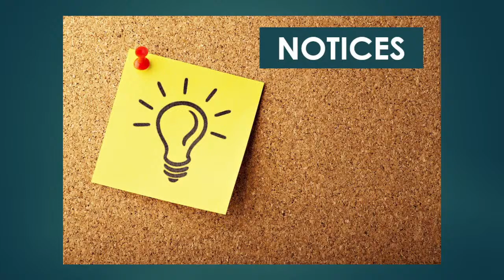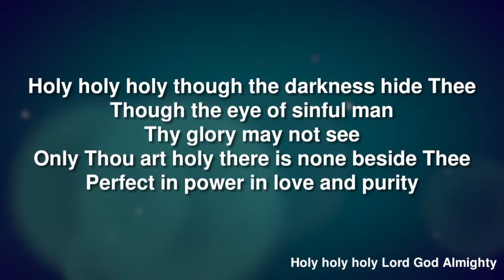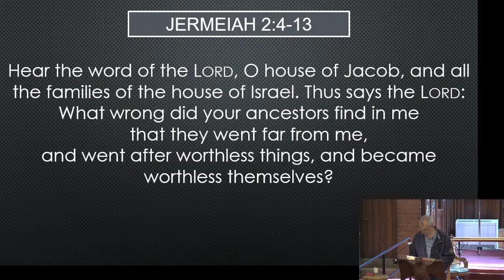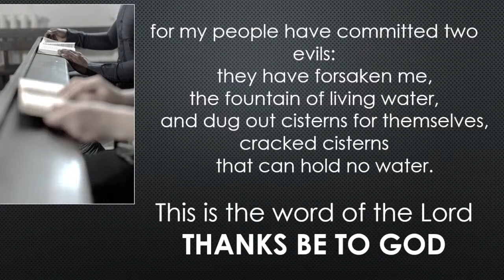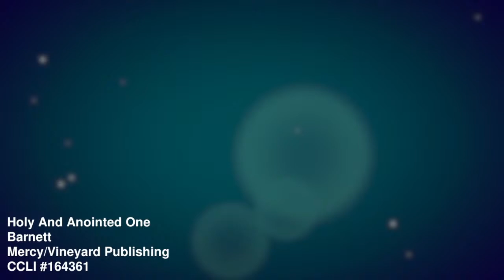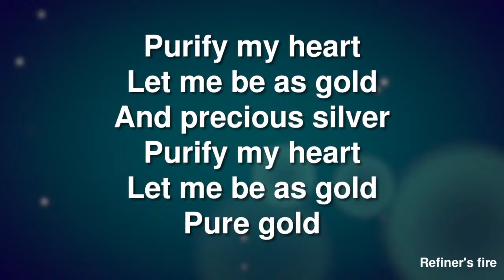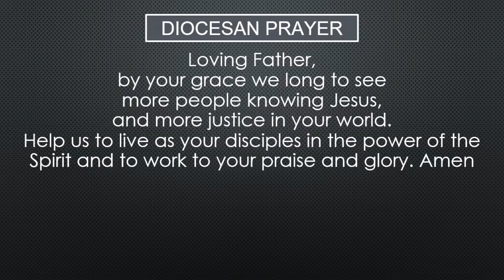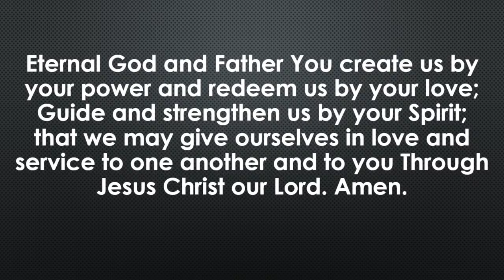FAZAKERLEY PARISH - SUNDAY SERVICE 28TH AUGUST 2022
Welcome to our weekly gathering.  We seek to make Jesus known and we hope you can find out all you need here to discover & grow in  faith in him.

We hope you will be inspired as you join us in person or online.  Wherever you are joining us from you are very welcome.  Do share any comments or thoughts in the Chat function, we will look out for anything you'd like to share.

All songs are covered on CCLI Licence No: #101207